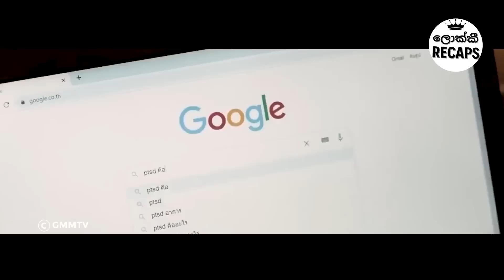"Devil sister 01" Sinhala Movie Review | Ending Explained Sinhala